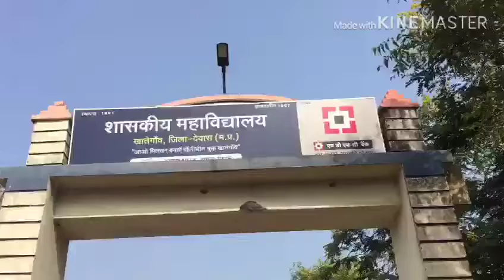Bula dena muchhe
Video from Pawan Upadhyay No  2